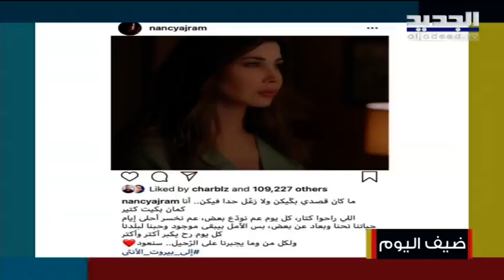شاهدوا أول ظهور لـ سمير سرياني الذي أبكى الملايين بكليب نانسي عجرم : نانسي انهارت في الكواليس